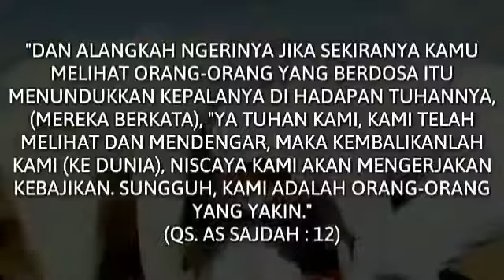CERAMAH TERBARU USTAD ABDUL SOMAD : MATI UNTUK KEMBALI